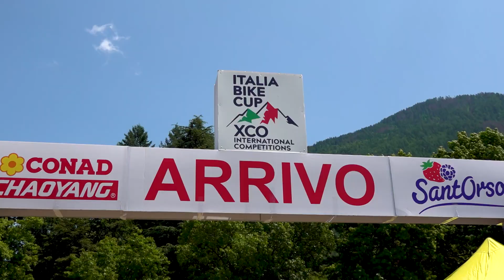Campionato Italiano Team Relay 2023 | Highlights Master